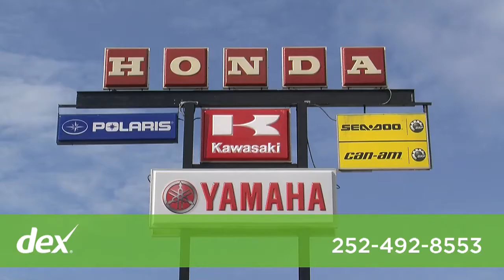Brewer Cycles Inc